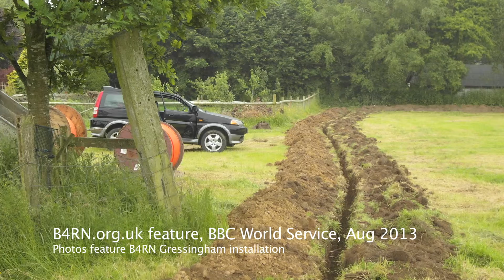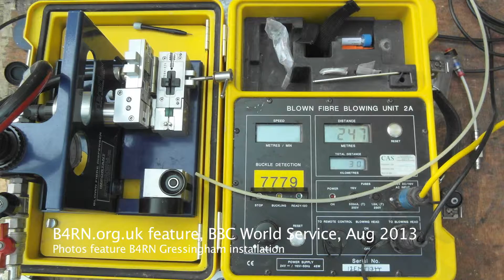BBC World Service: B4RN 1Gbps rural broadband 2013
Program broadcast on BBC World Service, August 2013
Subject is rural broadband and contains many interviews with volunteers on the B4RN community fibre optic broadband project in North Lancashire, UK.